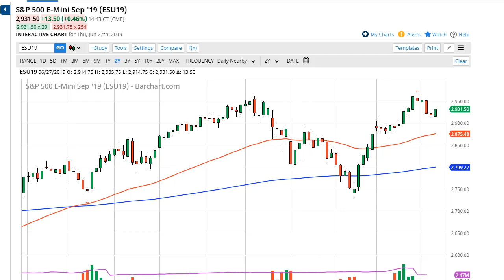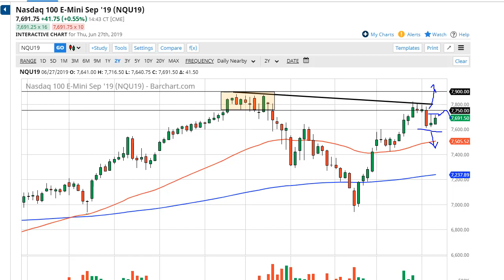S&P 500 and NASDAQ 100 Forecast June 28, 2019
The S&P 500 rallied a bit during the trading session on Thursday, as we continue to bounce back and forth. The G 20 is this week and of course, so it makes sense that there will be a significant amount of volatility going into that, as we await to see what happens between the Americans and the Chinese. At this point, I think it’s very unlikely that we will get some type of resolution, but the market hopes maternal I suppose. At this point, there is a lot of support underneath at the 2900 level, so I suspect that you probably won’t break down below there either. Today could be rather choppy and sideways, but I suspect at the end of the day you are probably better off simply waiting to see what happens on Monday, as the meeting will have massive implications on whether or not there’s any optimism about the US and China getting it together.